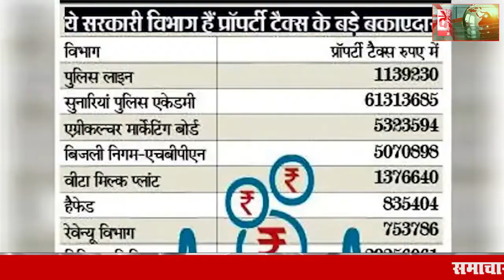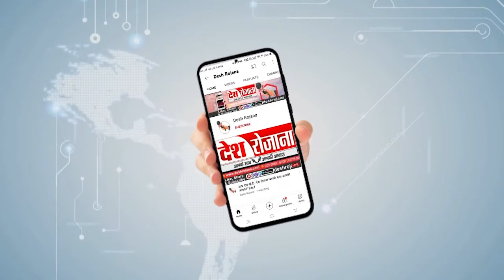हरियाणा टॉप 10, Haryana Top 10, Hryana Headlines, Today Haryana News#Desh_Rojana